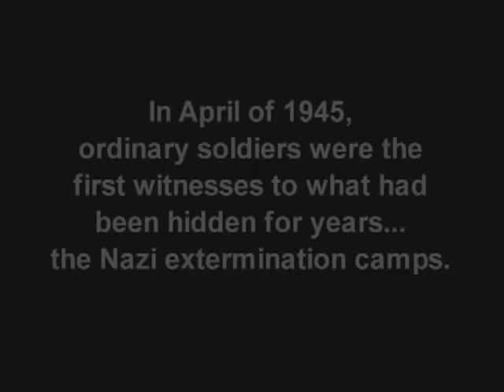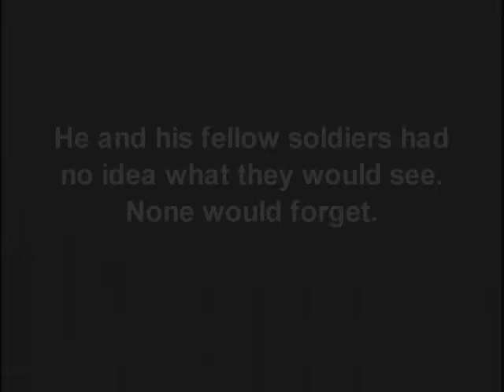Concentration Camp - The War, a Nebraska Story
1st Lt. Roy Long describes the conditions at the Gunskirchen, Austria concentration camp which he helped liberate.  Approximately 15,000 prisoners were housed at Gunskirchen.